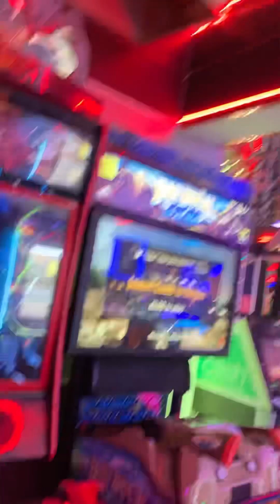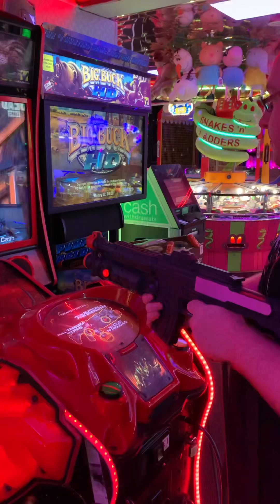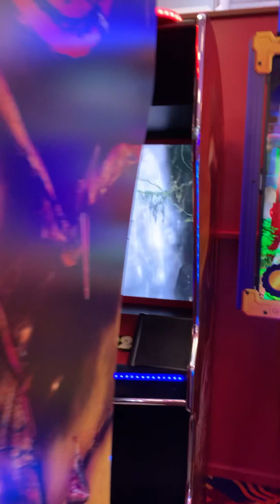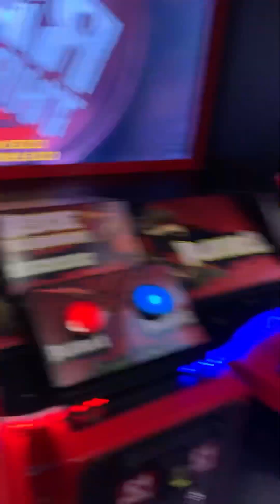George plays Aliens Armageddon and Jurassic Park at the arcade in Great Yarmouth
That’s so much fun at the arcade.